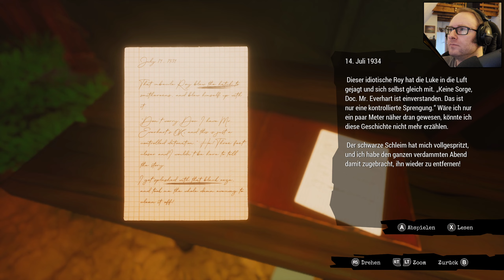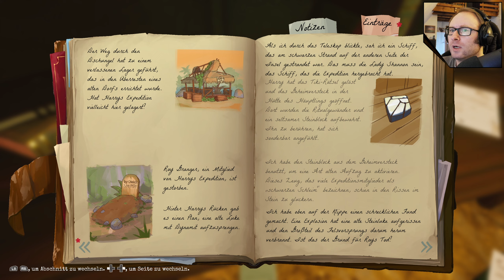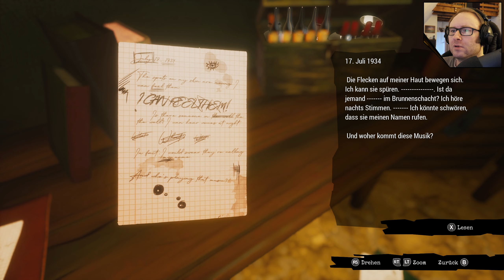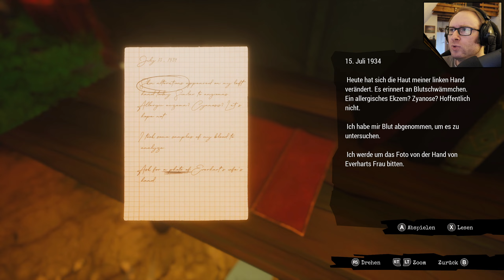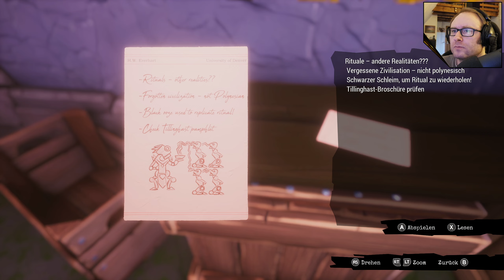Call of the Sea #04 - let's play 🌊 Kapitel 2 - Dunkle Visionen [Gameplay PC, Deutsch]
Chapter 2 - Tauchgang Schleim

ÜBER CALL OF THE SEA
Wir schreiben das Jahr 1934 in den Weiten des Südpazifiks. Norah hat den Ozean überquert, um der Spur der verschollenen Expedition ihres Ehemanns zu folgen, und gelangt schließlich zu einem tropischen Inselparadies ohne Namen. Dieser geheimnisvolle Ort birgt Überreste einer vergessenen Zivilisation aus einer lange vergangenen Zeit.
Welche mysteriösen Geheimnisse wird Norah auf ihrer Suche nach der Wahrheit ergründen?